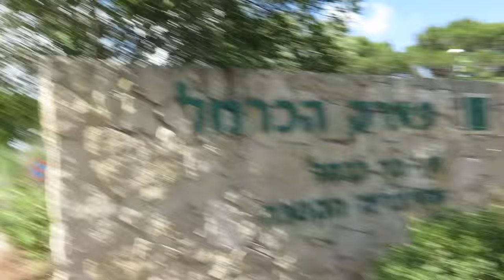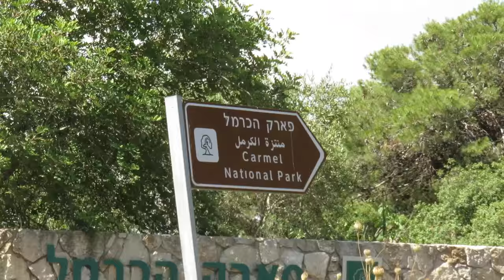HANGING FOREST BRIDGE NESHER PARK - Israel Vlog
✔ Join the family! Become a CLATT today!
   ✈Storie✈
   TheTravelingClatt
(Use the clatts if you want me to see somehting)

Soulless.